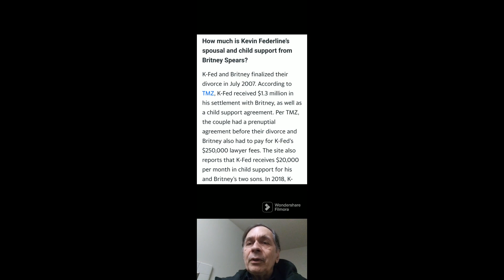Britney Spears Divorce Settlement